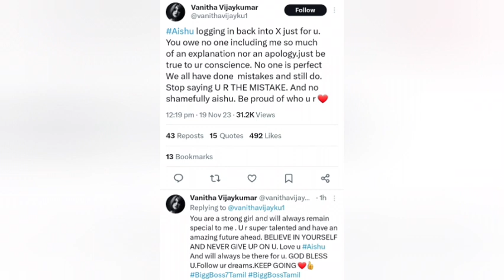இது யார் தப்பும் இல்ல ஐஸு, வனிதா Open Talk | Biggboss | Aishu Ads | Vanitha